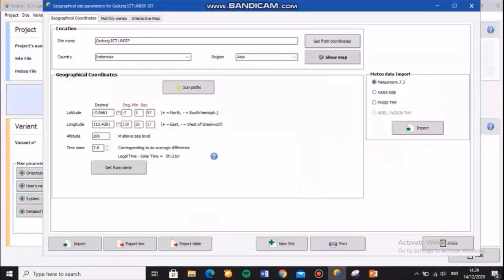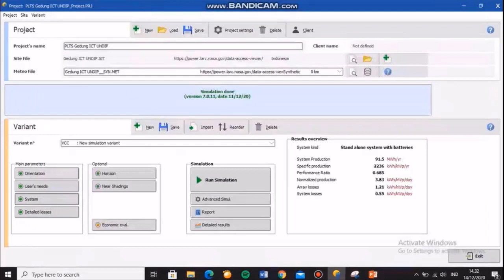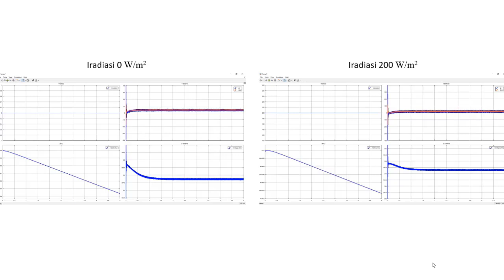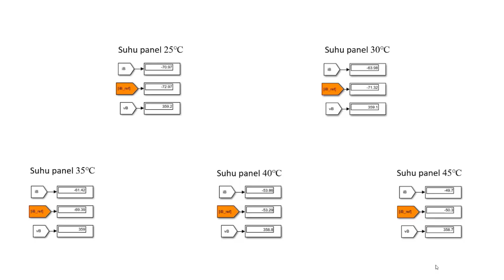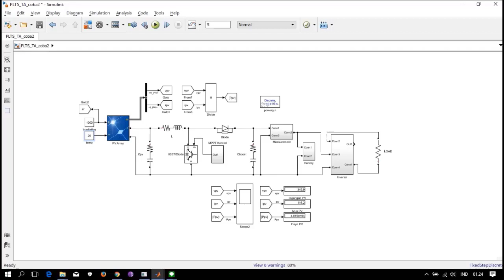Perencanaan PLTS Hybrid untuk Menyuplai Beban Prioritas Gedung ICT Undip.. MARET 2021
Mendesain dan mensimulasikan sistem PLTS di gedung ICT Undip menggunakan software PVSyst dan Matlab
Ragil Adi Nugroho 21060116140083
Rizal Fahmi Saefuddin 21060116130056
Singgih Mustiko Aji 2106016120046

Dosbing 1 : Ir. Bambang Winardi, M.Kom.
Dosbing 2 : Ir. Sudjadi, M.T.